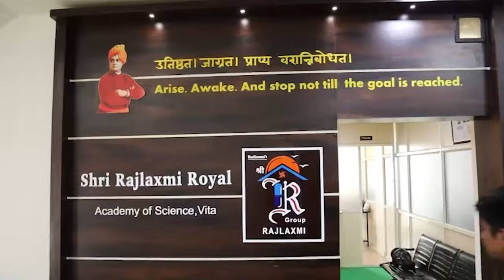sangli | खानापुर आटपाडीचे नेते एकाच स्टेजवर।। वज्रधारी न्यूज ।।